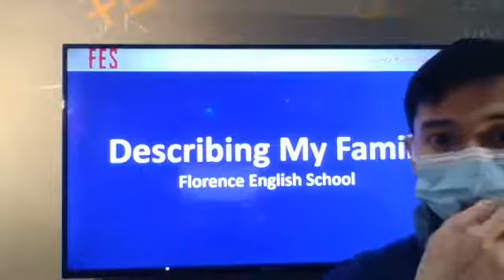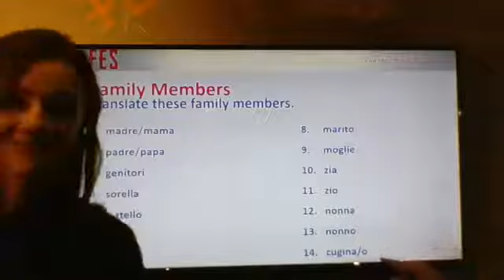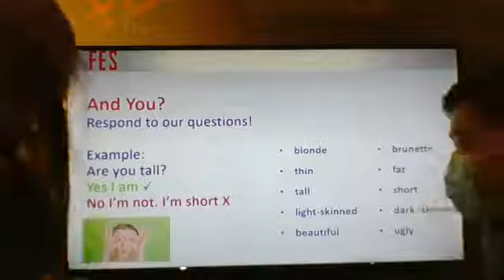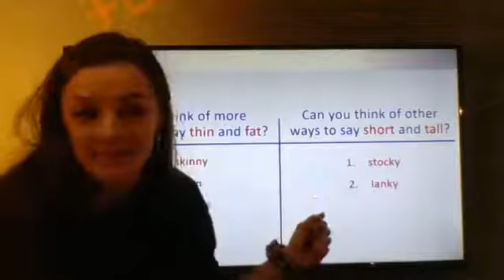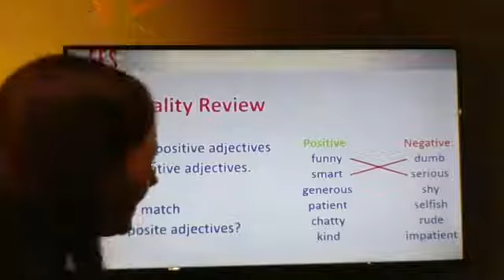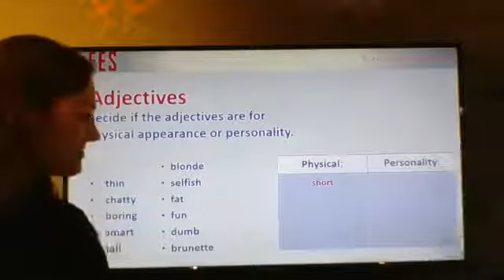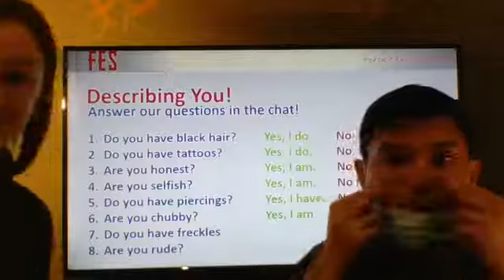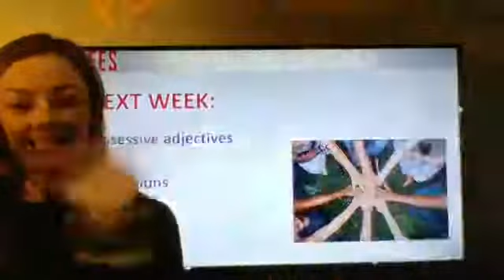FES Open Classroom 3, La Fisionomia di una persona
Lesson 3
Nel video di oggi descriveremo fisicamente i membri della famiglia e descriveremo le loro personalità!

Per info riguarda i corsi chiama
Per vedere l’archivio di lezioni passati